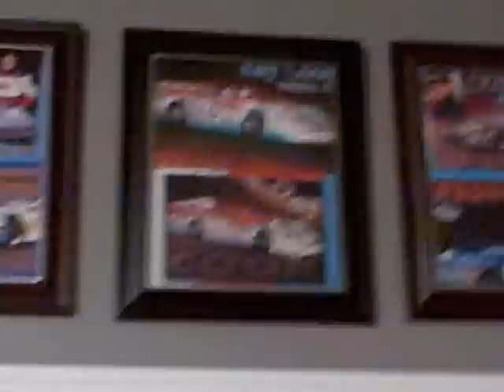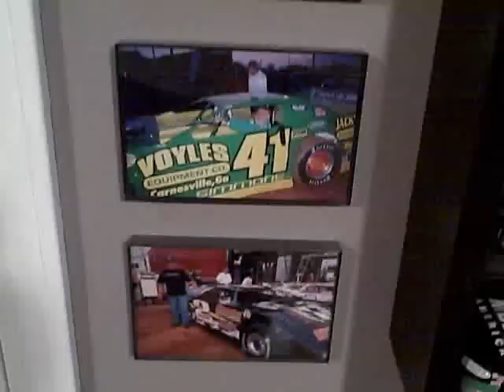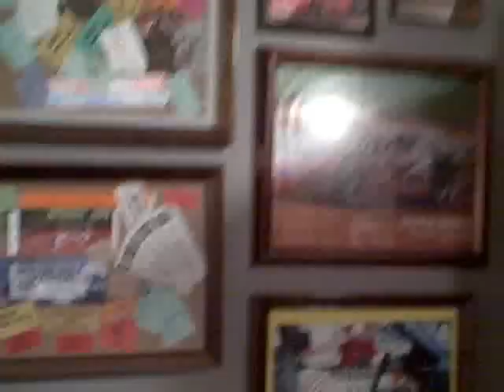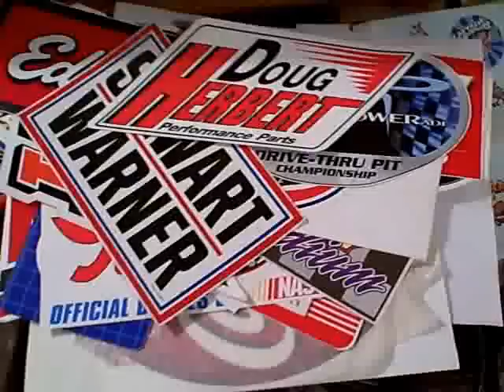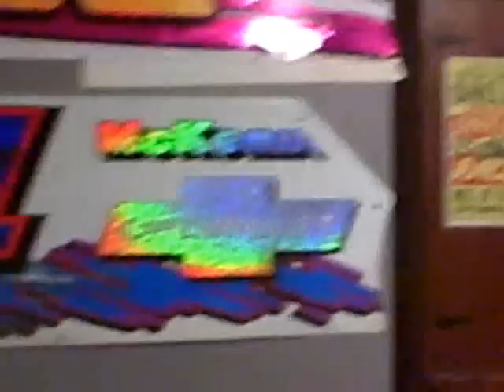Stuff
Racing Stuff in my bedroom